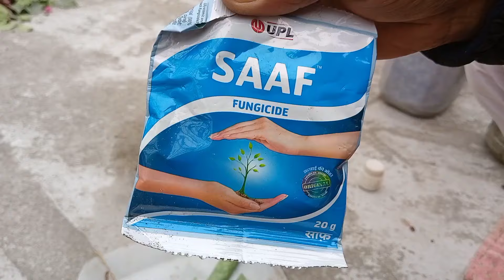বাগানবিলাস গাছের কাটিং ও যত্ন/Bougainvillea plant cutting,বুগেনভেলিয়া কাটিং থেকে নতুন চারা তৈরি।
Bougainvillea plant cutting,বুগেনভেলিয়া কাটিং থেকে নতুন চারা তৈরির পদ্ধতি,বাগান বিলাস গাছের কাটিং,বুগেনভেলিয়া কাটিং,বুগেনভেলিয়া কাটিং প্রুণিং রিপটিং,bugenvila plant pruning,বুগেনভেলিয়া চারা তৈরি,বুগেনভেলিয়া ফুল,how to care of bougainvillea for 100% flowering,how to care of bougainvillea plants,bugenvila plant care,How to propagate Bougainvillea branches,Bougainvillea cuttings grow,Bagan bilash cutting,Bugenvila plant,bagan bilash cutting,bugenvila plant